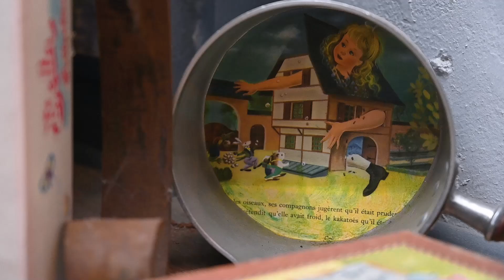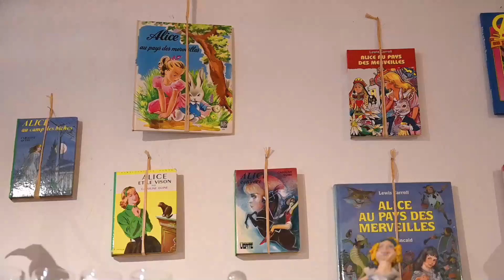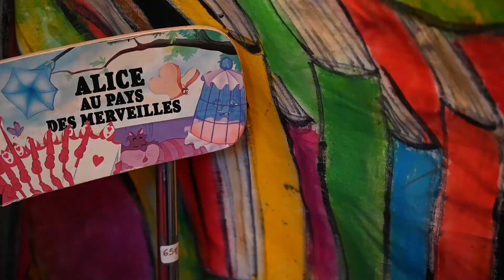Alice, contes et autres merveilles | La Charité-sur-Loire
A La Charité, entrez dans l'univers d'Alice ! Découvrez le style artistique de Véronique, reconnaissable entre mille. Flânez parmi les lustres et tableaux décorés avec soin par l'artiste, chinez des livres et autres objets de déco ou vaisselle. Chez Alice, tous les objets ont une histoire, découvrez les !

Repartez avec le plein de chouettes souvenirs.